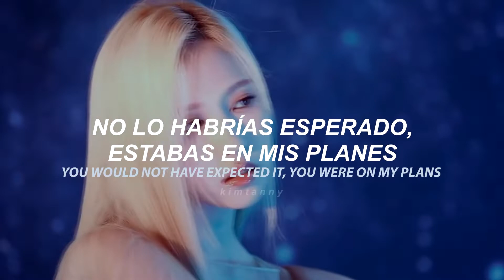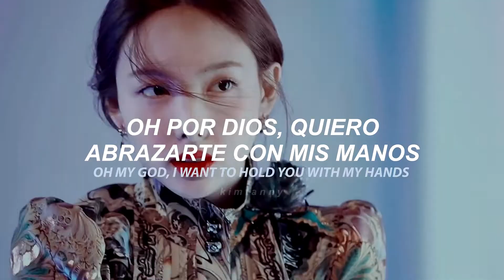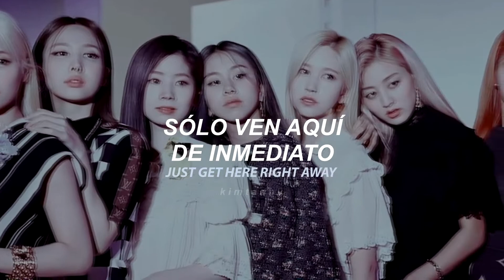Twice; Conversation › Lyrics + Español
︿︿︿︿︿︿︿︿︿︿〔 𝗮𝗯𝗿𝗶𝗿 𝗮𝗾𝘂𝗶  ♡ 〕︿︿︿︿︿︿︿︿︿︿

𝗛𝗼𝗹𝗮 𝗽𝗲𝗿𝘀𝗼𝗻𝗶𝘁𝗮 𝗲𝘀𝗽𝗲𝗰𝗶𝗮𝗹, 𝗵𝗲 𝘀𝘂𝗯𝗶𝗱𝗼 𝘂𝗻 𝗻𝘂𝗲𝘃𝗼 𝘃𝗶𝗱𝗲𝗼 ‹3, 𝗲𝘀𝗽𝗲𝗿𝗼 𝗾𝘂𝗲 𝘁𝗲 𝗴𝘂𝘀𝘁𝗲 𝗺𝘂𝗰𝗵𝗼 ♡

꒰ 𝐌á𝐬 𝐢𝐧𝐟𝐨 ꒱

✩ 𝐀𝐫𝐭𝐢𝐬𝐭𝐚: 𝘛𝘸𝘪𝘤𝘦.
✩ 𝐂𝐚𝐧𝐜𝐢ó𝐧: 𝘊𝘰𝘯𝘷𝘦𝘳𝘴𝘢𝘵𝘪𝘰𝘯.